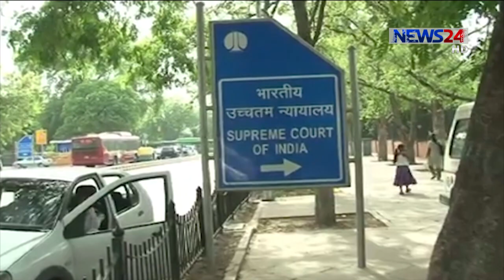সরকারের বিরুদ্ধে কথা বললেই দেশদ্রোহী নয় - ভারতের সুপ্রিম কোর্টের পর্যবেক্ষণ 4Mar.21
সরকারের বিরুদ্ধে কথা বললেই দেশদ্রোহী হিসেবে আখ্যায়িত করা সঠিক বলে মনে করেন না, ভারতের সর্বোচ্চ আদালত।

জম্মু-কাশ্মীরের সাবেক মুখ্যমন্ত্রী ফারুক আবদুল্লাহ’র বিরুদ্ধে একটি আবেদনের শুনানিতে ভারতের সুপ্রিম কোর্ট এমন পর্যবেক্ষণ দিয়েছেন। এই আদালতে ফারুকের বিরুদ্ধে আবেদন করেছিলেন রজত শর্মা ও নেহ শ্রীবাস্তব।  সেখানে ফারুক আবদুল্লাহকে দেশবিরোধী আখ্যা দেন আবেদনকারীরা।  বলেন,  সাবেক এই মূখ্যমন্ত্রীর সংসদীয় সদস্যপদ কেড়ে না নেওয়া হলে, তা হবে দেশদ্রোহীদের উৎসাহ দেওয়ার শামিল। তবে আবেদনকারীদের এমন দাবি বুধবার খারিজ করে দিয়েছেন সুপ্রিম কোর্ট। সেইসঙ্গে আবেদনকারীদের ৫০ হাজার টাকা জরিমানাও করেছেন আদালত।

Our other YouTube channels :
News24 Official Address:
NEWS24
371/A
Bashundhara Road
Block – D
Bashundhara Residential Area
Dhaka - 1229